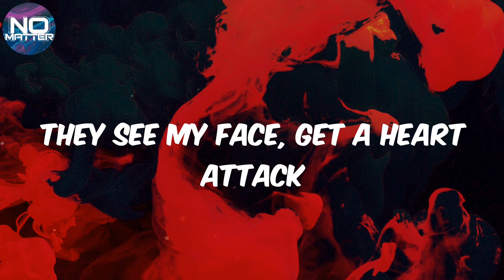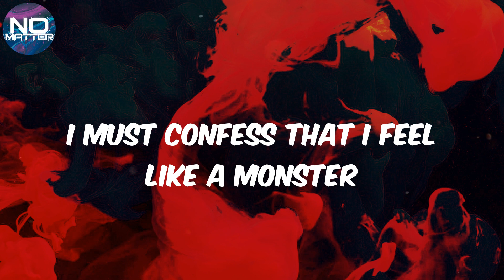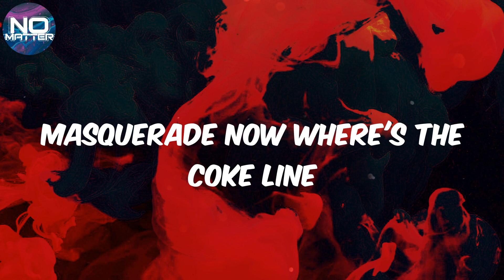Siouxxie - (Lyrics) masquerade